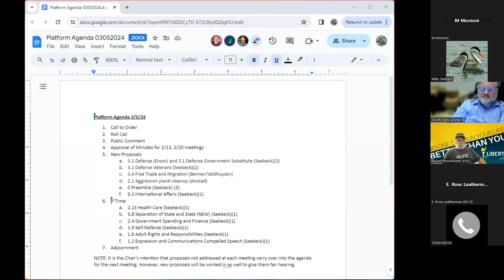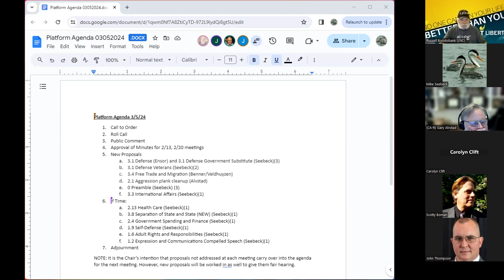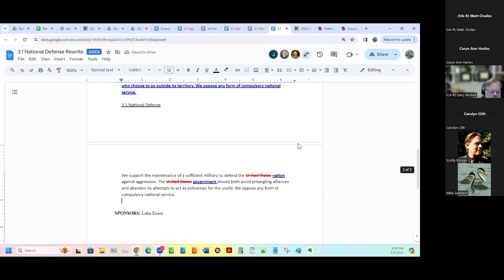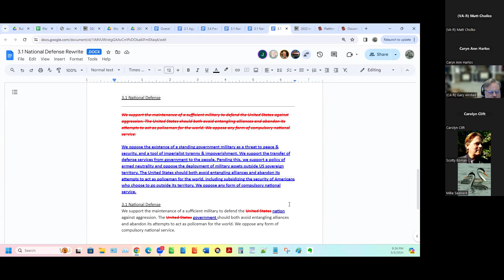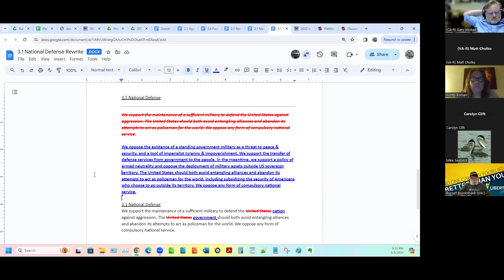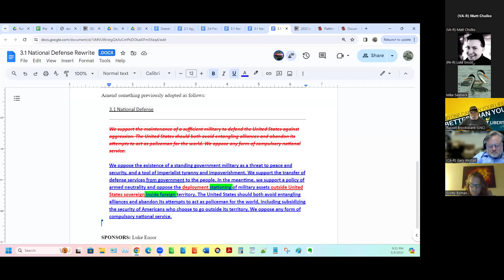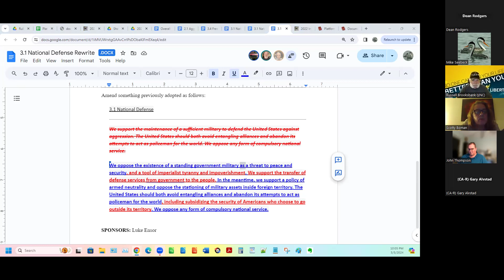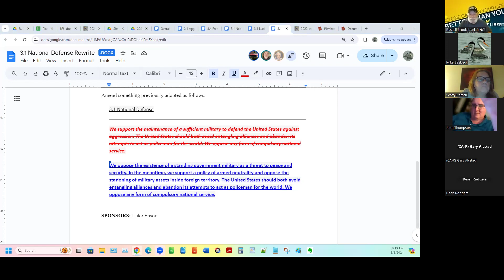National Platform Committee Meeting 3/5/24